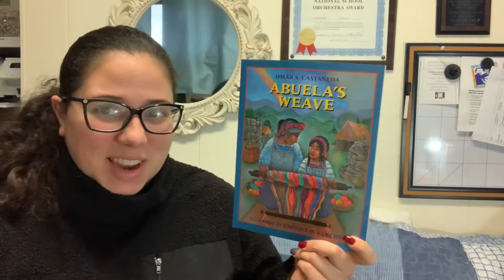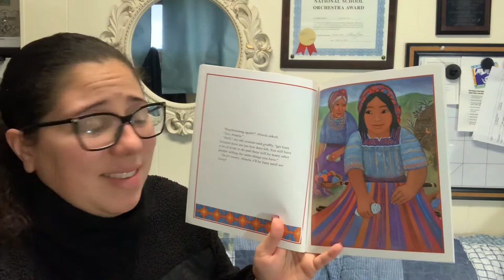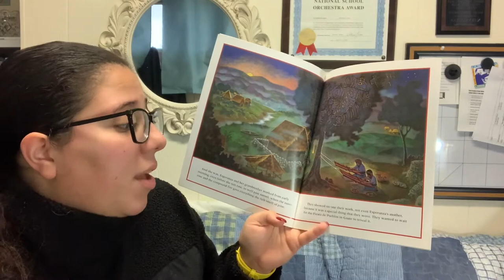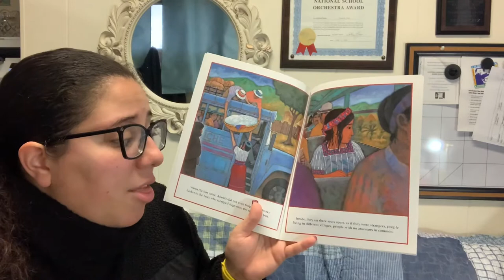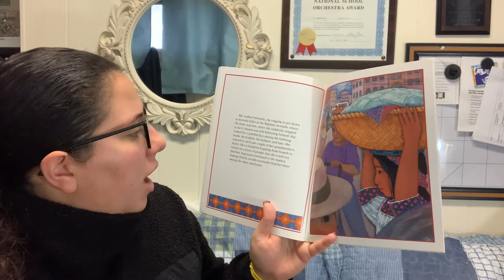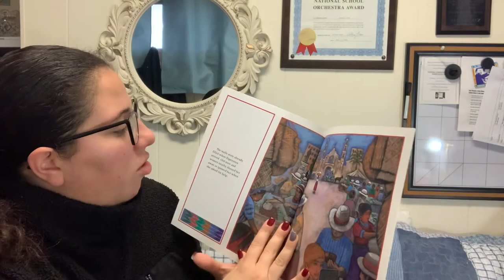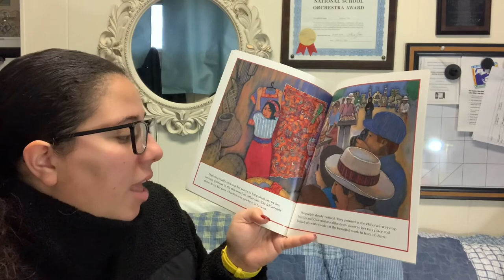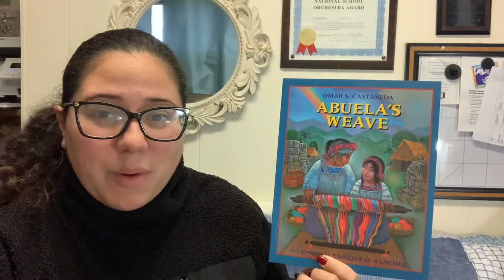Miss Cruz: Abuela’s Weave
Miss Cruz reads the story Abuela’a Weave by Omar S. Castañeda, and illustrated by Enrique O. Sanchez.